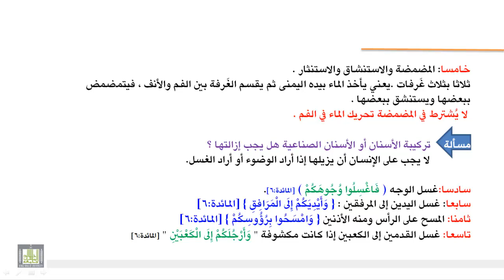فقه العبادات - صفة الوضوء 3